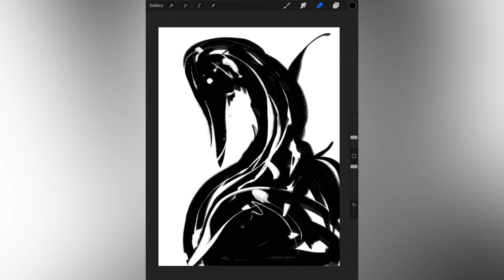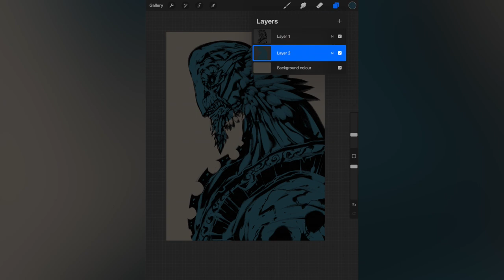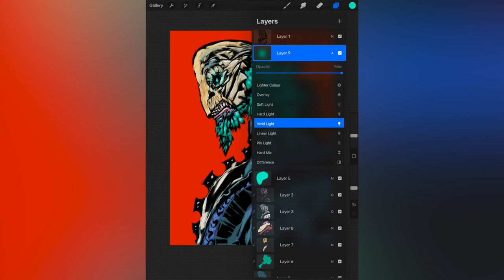BIRD MONSTER from abstracts - create your monster design from doodles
I am sharing the process I am using, if I don't know exactly what I will be drawing.